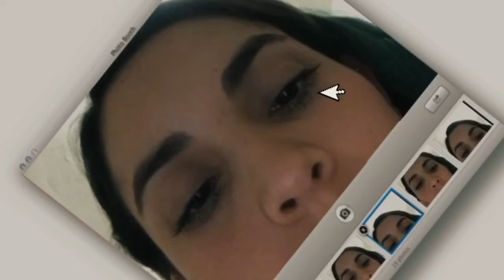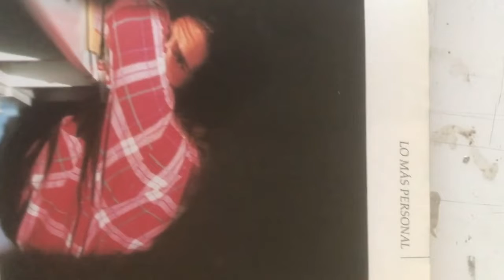Sahori Rodríguez / AYM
Sahori Rodríguez (Monterrey, NL, 1999), actualmente cursa la licenciatura en Artes Visuales en la Universidad Autonoma de Nuevo León. Ha participado en exposiciones como "Reminiscencia, Recuerdo Impreciso" (2019) con la obra "Exploración", en un proyecto curatorial "U-ser-"(2021). Actualmente produce con óleo y acrílico, experimenta con la fotografía y collage e investiga procesos artísticos interdisciplinarios. Su trabajo consta de reflexiones en cuanto a la conciencia, identidad, introspección y los criterio de la sociedad. Trabaja medios y plataformas diversas con fines experimentales para rescatar el sentido, la simbología e interpretación de sus proyectos.